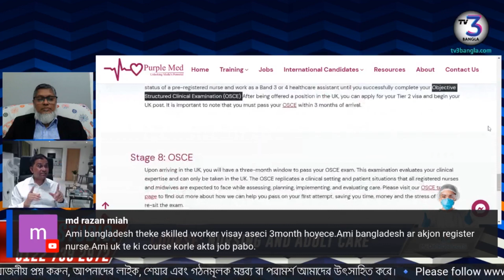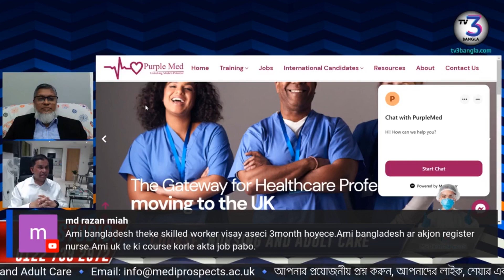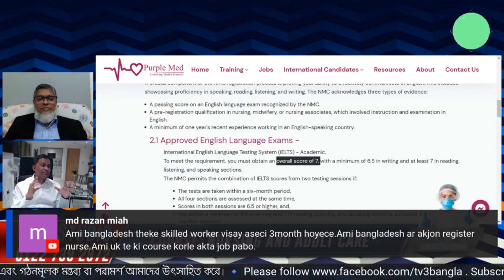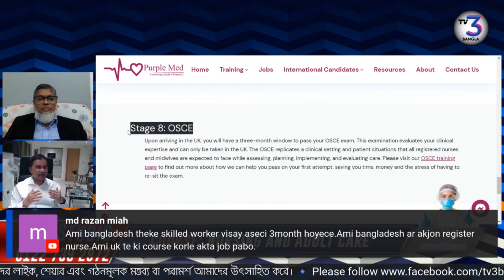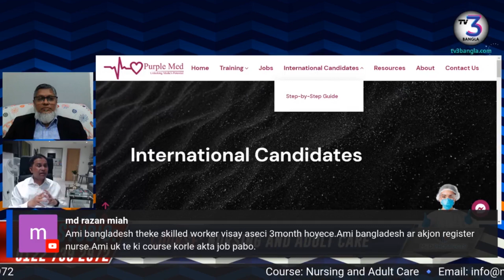কেয়ারার ভিসায় কোয়ালিফাইড নার্স যারা আছেন তাদের জন্য করণীয়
নির্দিষ্ট কিছু যোগ্যতা পাশ করলে ইউকেতে কোয়ালিফাইড নার্স হওয়া সম্ভব। IELTS কোর্সে ওভারঅল ৭ পেতে হবে। এছাড়া আরো কিছু কোর্স আছে সেইগুলাও সম্পন্ন করতে হবে।